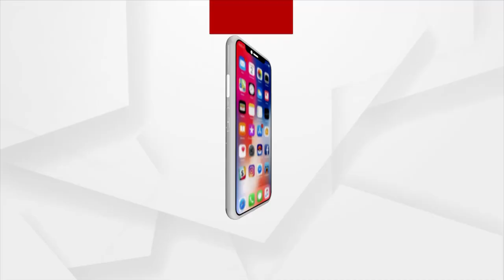Patitapaban Mangal Alati | ସକାଳୁ ଦର୍ଶନ କରନ୍ତୁ ପତିତପାବନଙ୍କ ଦିବ୍ୟ ଆଳତି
|| ପ୍ରଭାତୁ ଉଠିଣ ତୁମ ଦର୍ଶନ ଶକତି ଦିଅଇ ଭରି ||
|| ହେ ଚକାନାୟନ ଦୁଃଖ ବିନାଶନ, କିଏ ହେବ ତୁମ ସରି ||